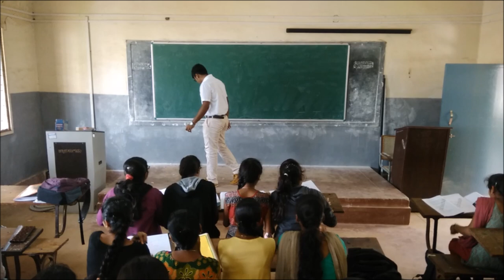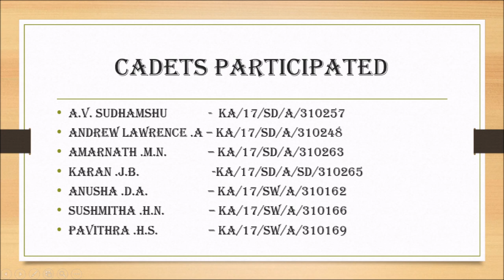"My contribution Towards Making INDIA Clean" - Short Film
By NCC Cadets Of Government Science College , Hassan-573201